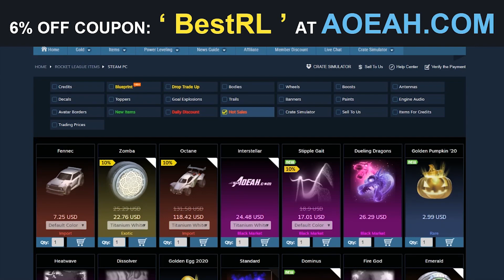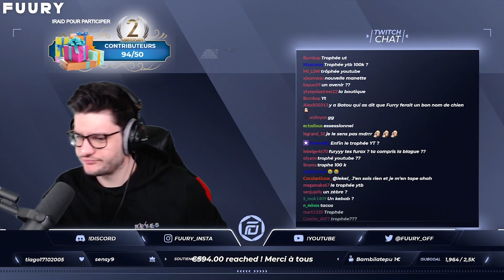NOUVELLE LAMBORGHINI SUR ROCKET LEAGUE ! KAYDOP LE ROI DU MUSTY FLICK - BEST OF ROCKET LEAGUE FRANCE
🚗⚽ Bienvenue sur la chaîne Best Of Rocket League France 🚗⚽

TITRE : NOUVELLE LAMBORGHINI SUR ROCKET LEAGUE ! KAYDOP LE ROI DU MUSTY FLICK - BEST OF ROCKET LEAGUE FRANCE